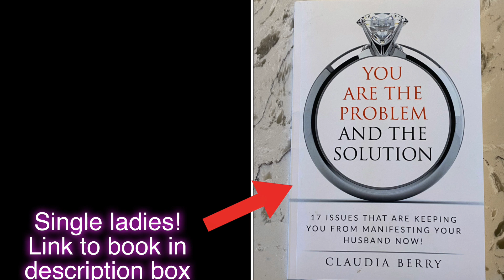8 Signs That Your Angels Are Near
In this video, I go over the 8 signs that your angels are near you. There are so much more signs but I just wanted to share 8 with you today. Let me know if you have had similar experiences.

P.S.
Don’t be a stranger. Say hello or write about your experience or goals.